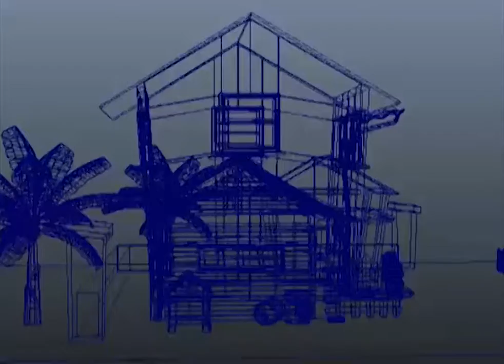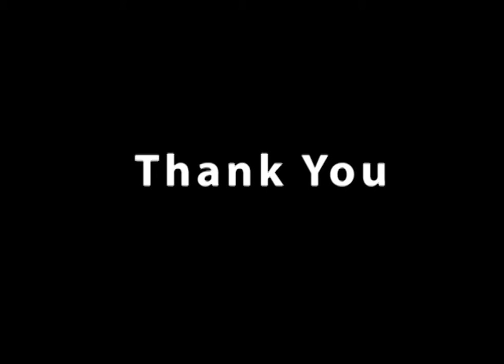Showreel 3D Modeling